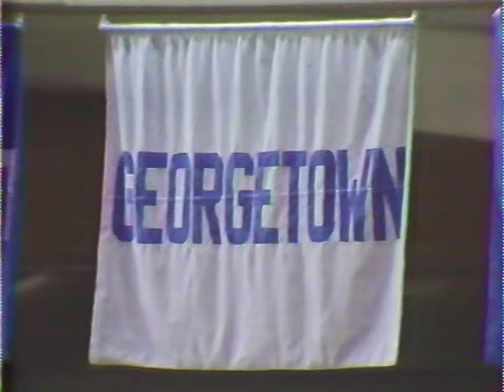Providence vs. #7 Syracuse 01.05.1987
The home Big East opener for the '86-'87 Friars. Part of ESPN's Big Monday, and their 1000th basketball telecast as seen in the thumbnail. Despite it being a bad matchup with Syracuse's size and athleticism, PC was able to keep this one close throughout.

This game tape was sent in by Kevin Reilly, thank you Kevin!